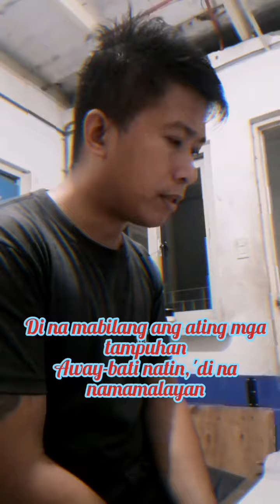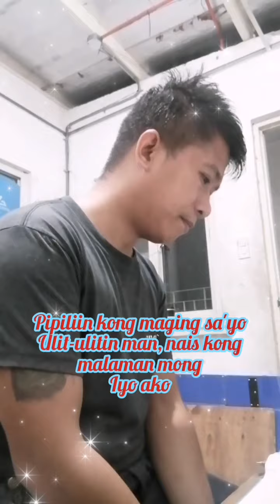PALAGI- TJ Monterde | Cover Nagaño Rm